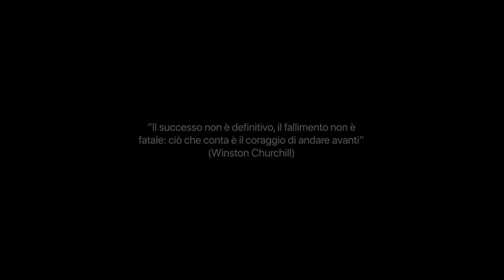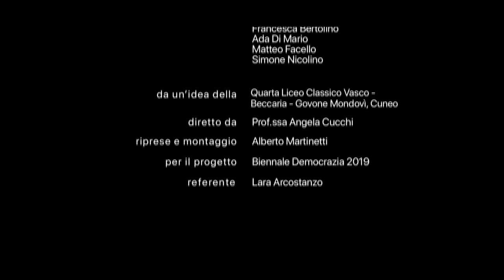Le scuole di BD 19 - MOSTRI - "Vasco - Beccaria - Govone - IV A"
Percorso: MOSTRI
Video realizzato dalla classe IV A del liceo "Vasco - Beccaria - Govone" di Mondovì (CN)